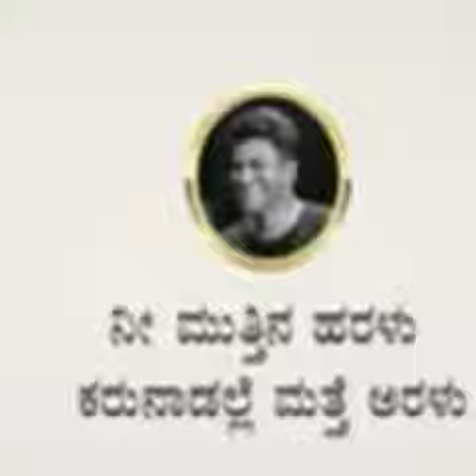ಅಪ್ಪು‌ಅಜರಾಮರ 200 ಕ್ಕೂ ಹೆಚ್ಚು ಚಿತ್ರಗಳಲ್ಲಿ ಅಪ್ಪುಗೆ ಅರ್ಪಣೆ ...ಡಾ//ಪುನೀತ್ ರಾಜ್‍ಕುಮಾರ್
ಅಪ್ಪು ಅಜಾರಮಾರ 200ಕ್ಕೂ ಹೆಚ್ಚು ಚಿತ್ರಗಳಲ್ಲಿ ಅಪ್ಪುಗೆ ಅರ್ಪಣೆಕರ್ನಾಟಕರತ್ನ ಪವರ್ ಸ್ಟಾರ್ ‌ ಡಾ//ಪುನೀತ್ ರಾಜ್ ಕುಮಾರ್